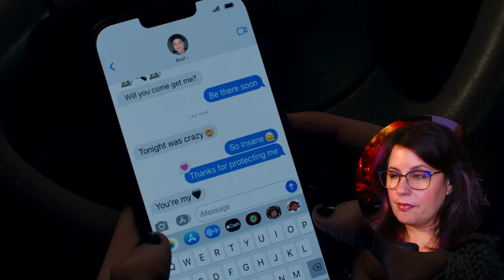The Origin | Agatha All Along 1x6 Reaction | Familiar by Thy Side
The show begat by Wandavision is finally here!
Join Anna Alexander as she watches episode six of the Disney+ series Agatha All Along.

Mail: Anna Alexander
314 Williams Ave S

0:00 Intro
04:28 Agatha Reaction
20:53 Discussion